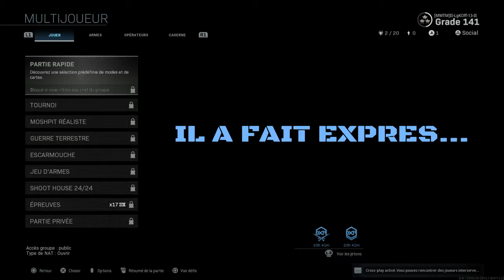1 MOIS, 1 BEST-OF ! *2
Bien le Bonsoir YouTube !